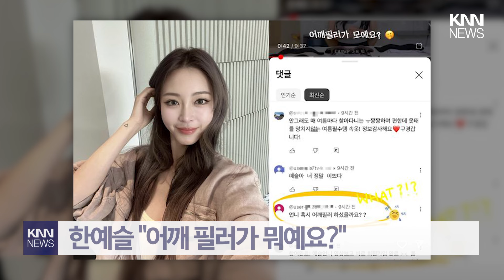한예슬, 식단 공개하자…네티즌 ‘경악’ 왜? / KNN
/ knn.news